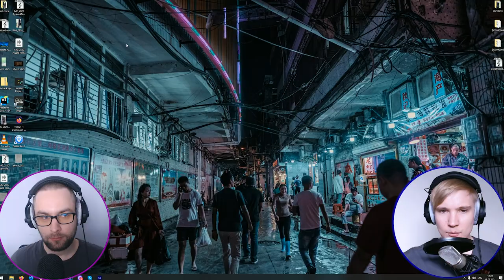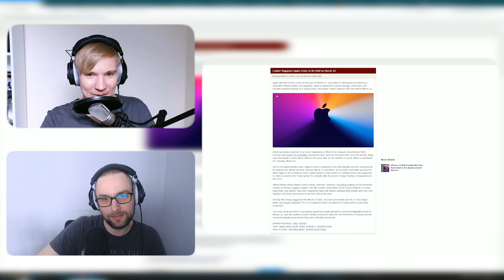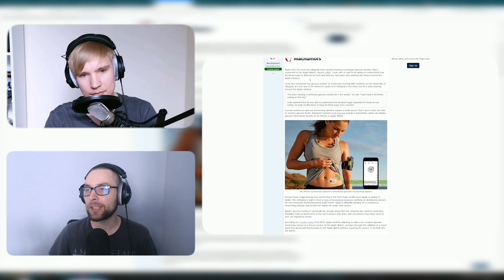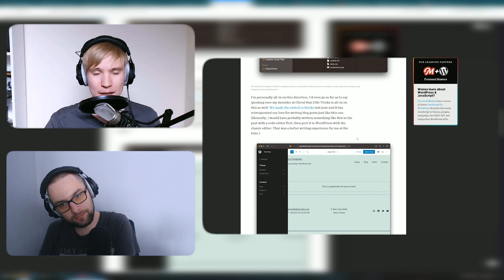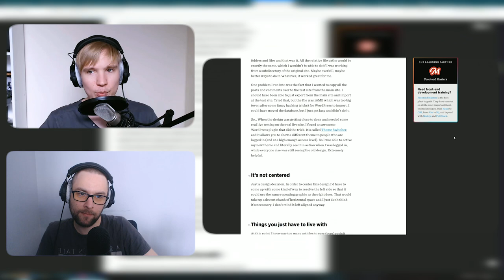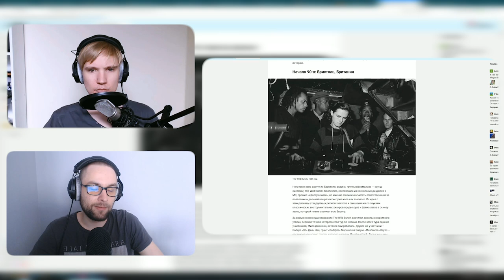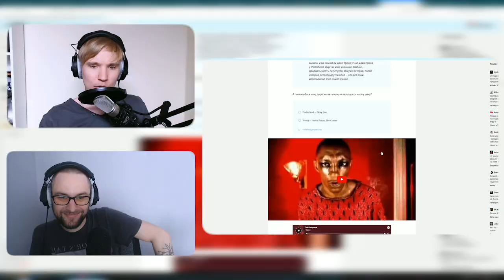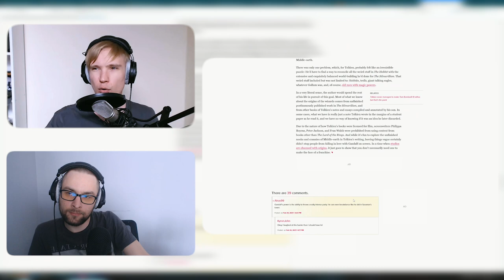CSS-Tricks, очередной редизайн — подкаст «Суровый веб»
Подкаст #242, в котором мы обсуждаем рассвет трип хопа, развитие WordPress и редактора Gutenberg, а также новую порцию слухов про Apple и их возможную конференцию 23 марта. Еще поговорим про очередной редизайн портала CSS-Trcks, а также расскажем всю правда о Гендальфе из Властелина Колец. ПАГНААААЛЕЕ!!!11

Ссылки на темы:
• 00:00:00 Начинаем
• 00:08:53 Слухи про конференцию Apple 23 марта (или 30 марта)
• 00:17:40 Слухи про iPhone 13 и 120гц экран
• 00:30:04 Слухи про Airtags
• 00:33:40 Слухи про Apple Watch Series 7 и неинвазивное измерение сахара в крови
• 00:38:42 SmartApe — лучший российский хостинг по ссылке
• 00:43:30 WordPress, эволюцию в сторону редактирования всего сайта в редакторе Gutenberg (Full Site Editing)
• 00:54:34 CSS-Tricks, редизайн v18
• 01:17:55 Поддержи uwebdesign на Patreon
• 01:20:32 Голоса из девятнадцатого века (история фонографа)
• 01:27:57 Нежные звуки Бристоля: взлёт и падение трип-хопа
• 01:49:05 Вся правда о Гендальфе
• 02:05:55 Обойка